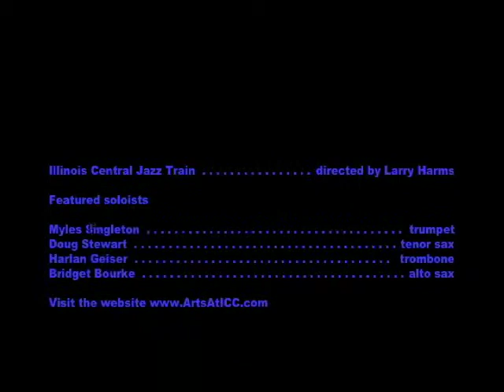ICC Jazz Train 3/19/13 Performing Arts Center "Butter"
Illinois Central Jazz Train performs "Butter" by Grover Mitchell. Harlan Geiser is featured on muted trombone.